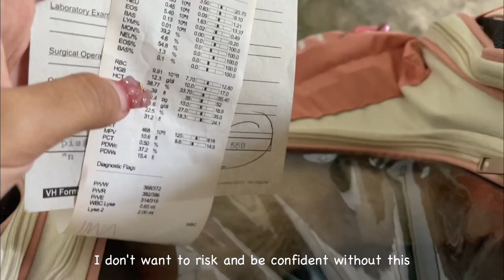VetMed Diaries ep. 1 🩺 🎀 | Getting My Cat Spayed | Spay After Care 💉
VETMED DIARIES 🩺🎀

Welcome to my inaugural VetMed diaries video! I'm committed to consistently sharing content like this as the days progress, even if I anticipate being quite busy in the upcoming months.

I'm excited to take you through the process of spaying my cat and the ongoing situation as we navigate post-operative care.

Your continued support in watching my videos means everything to me.

Editor: Capcut PC using M1 Macbook Air 2020